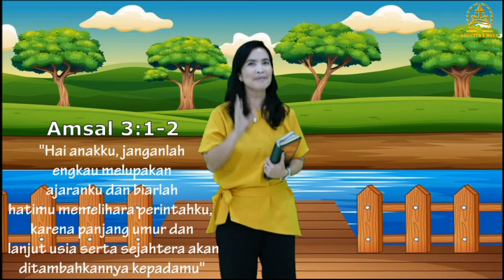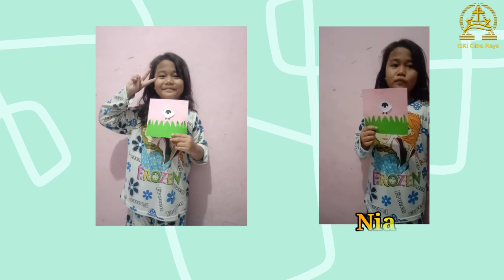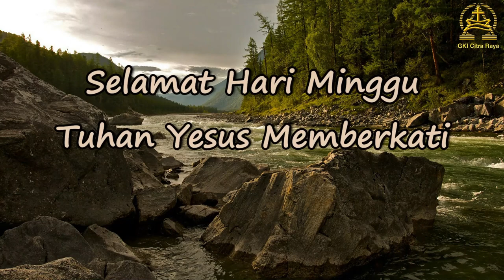Ibadah Sekolah Minggu Kelas Kecil KAA GKI Citra Raya24 Oktober 2021